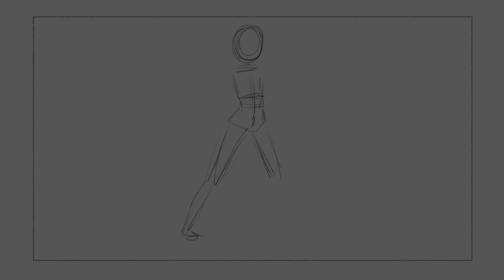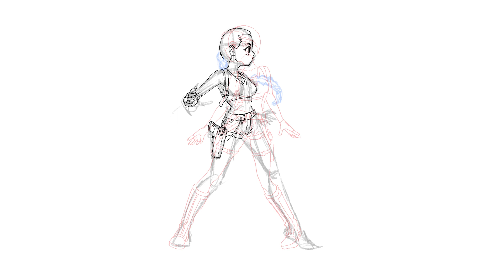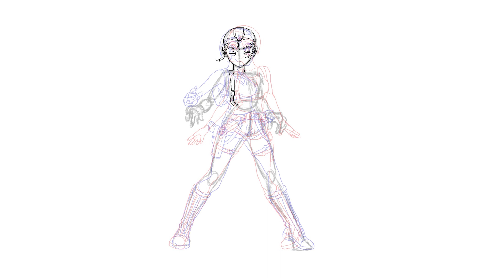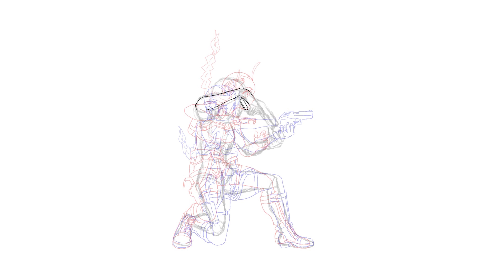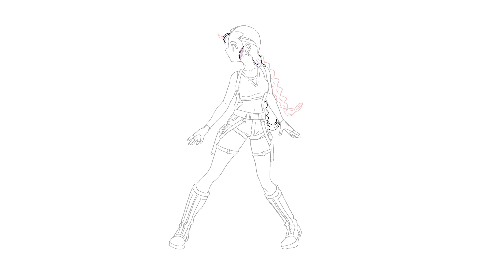Let's Animate: Krita - Tomb Raider Anime (7 days)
For my up coming animation Tomb Raider: Trapped, this is an animation test for the actual animation.

Tomb Raider: Trapped was planned way back last two years ago. I asked a friend of mine who is British to perform for me as Lara Croft. I am excited to make it, but I have to plan everything before starting the animation, especially the set or stage.

I hope you guys can wait and hopefully you will like it.

Cheers!
-ed